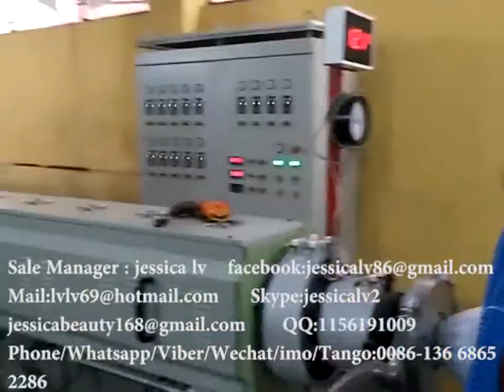ps foam extruder machine for ethiopia/extrudeuse de mousse ps pour ethiopie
Sale Manager : jessica lv
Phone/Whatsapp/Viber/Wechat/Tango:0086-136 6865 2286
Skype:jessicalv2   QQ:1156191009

1. foam sheet extrusion line: make PS foam sheet from raw material. The raw material is general polystyrene granule.

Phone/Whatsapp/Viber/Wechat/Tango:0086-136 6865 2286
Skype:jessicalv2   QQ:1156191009